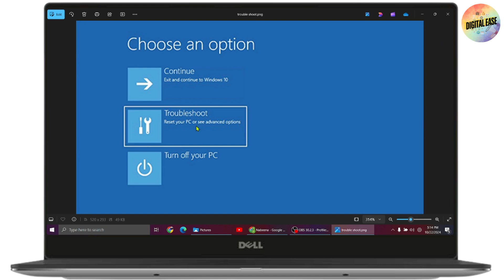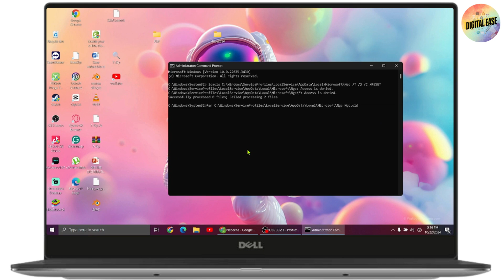How To Fix Error Code 0xd0000225 On Windows 10/11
how to fix your pin is no longer available windows 11
fix error code 0xd0000225 on windows 10/11
fix error code 0xd0000225
how to fix your pin is no longer available

In this video, we'll show you how to fix Error Code 0xd0000225 on Windows 10 and 11. This error can prevent your system from booting correctly, but with the right troubleshooting steps, you can resolve it and get your computer back up and running.

0:00 - Introduction
0:12 - Understanding Error Code 0xd0000225
0:24 - Using Windows Recovery Environment to Repair Startup
0:36 - Running Automatic Repair and Command Prompt Solutions
0:48 - Conclusion